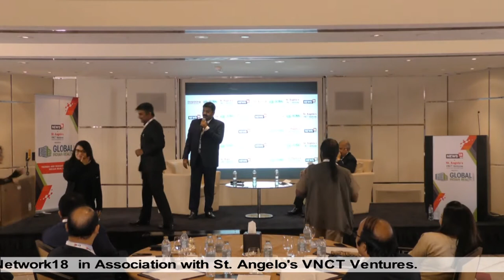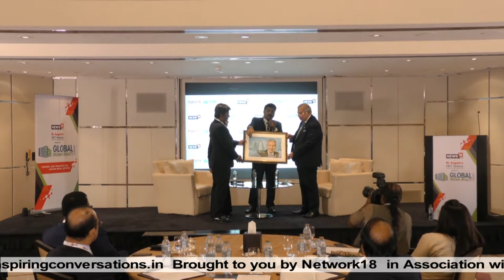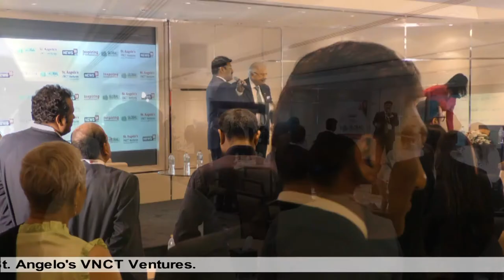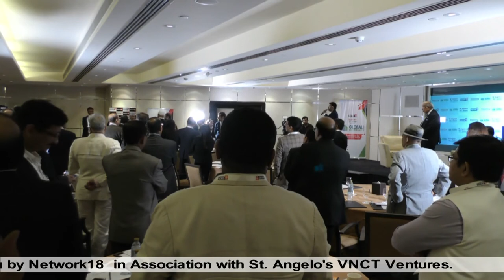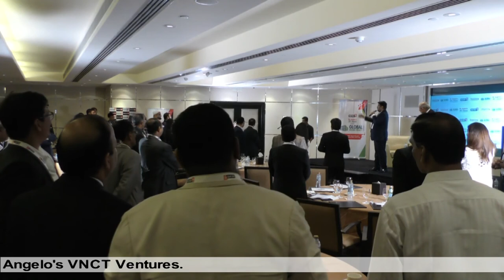Full Video of Inspiring Conversations 26 with Dr. Ram Buxani. Interviewed by Agnelorajesh Athaide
NEWS18.COM MARKS THE SUCCESS OF THEIR FIRST GLOBAL INDIAN REALTY SUMMIT IN DUBAI

~ Announces its line-up for Global Indian Realty Summit 2017 (GIRS 2017) –

 to be held in Chennai, Kuwait and Doha ~

National, April 2017: News18.com, in collaboration with St. Angelo’s VNCT Ventures, had recently announced its first Global Indian Realty Summit (GIRS 2017) held at Fairmont, Dubai on 27th April, 2017. GIRS 2017 is a unique platform launching a knowledge series in the Middle East and in India with the objective of offering a comprehensive overview of the Indian Real Estate scenario post demonetization, and the impact of GST and RERA on the industry and the FDI flow towards the indian real estate sector.

GIRS 2017, in Dubai, witnessed the presence of renowned personalities such as Dr. Ram Buxani (Chairman, ITL-Cosmos Group) and Agnelorajesh Athaide (Chairman, St. Angelo’s VNCT Ventures) amongst others who shared the dais as panelists. V Nagarajan (Real estate publisher and Expert in Housing Realty Sector) played the key role of the moderator at the event. The panelists busted a plethora of myths and educated attendees about the relaxed NRI investment norms in India as well as Foreign Direct Investment amongst other topics.

In addition to the global-leaders who graced the occasion as panelists, GIRS 2017 also welcomed the crème-de-la-crème of the business world who attended the event including Nagu Chidambaram and Geetha Nagu ( managing director and director at st. Angelos VNCT. )Hemant J. Jethwani (Managing Director & CEO - FinAdviseconsultants), Nitin Chauhan (Business head - Aspen) , Bindu Chettur - president IBPC DUBAI,  and Kailash Biyani (MD - Amsec), amongst others. All the panelists at the event including K. Vaitheeswaran (Advocate & Tax Consultant) and Amithraj A N (Director in PwC Tax & Regulatory Services (M&A)) established a great connect with the attendees and answered numerous queries pertaining to their areas of expertise within the real-estate sector.

 Commenting on the policies of NRI Investment in the country, Mr. V Nagarajan shared, “NRI investment has been made much simpler now. Investment by NRIs will now be deemed as domestic investment on par with resident investments which include OCI and PIO cardholders. Residents can now remit home loan EMIs for NRIs.  Returning NRIs can retain their assets abroad.  Their assets need not be repatriated to India and can be retained and invested outside India.”

In addition to policies, impact of demonetisation and the budget was discussed at length that threw light on how the budget for this year has given a virtual boost to the real estate sector. The event captured various topics through the participation of numerous leaders as panelists and attendees marking the success of the event. Another highlight of the event was an inspiring conversation with realty leader, global investor and entrepreneur, Dr. Ram Buxani who shared his success mantra with the audience, as per the format of

  GIRS 2017’s triumph was also marked by over 700,000 views of the simulcast on Facebook.

 Riding on the success of its first edition, News18.com, with an aim to reach out to a larger set of audiences, is taking the knowledge platform across key markets other than Dubai. The property announced the launch of its 2nd edition in Chennai in May/June 2017 followed by Kuwait and Doha towards July 2017. The event in Dubai has set the bar high for GIRS 2017 to follow in other places including Chennai where panel discussions will cover topics ranging from residential markets, planning for suburbs and peripheral areas, to CDMA and DTCP with focus on NRI investment in Chennai markets.

Relaxed FDI guidelines and other proactive government policies are now changing the real-estate scenario in India and with multiple investment opportunities the markets seem ripe for investment. News18.com will prove to be instrumental in continuing to inform and guide real-estate investors across the globe through GIRS, a one stop destination to unearth promising opportunities in the real estate sector in the country for indians within india and across the world.